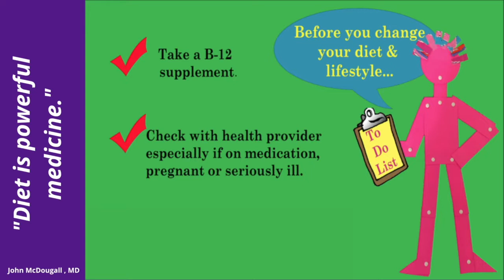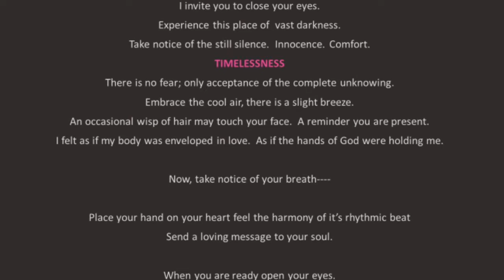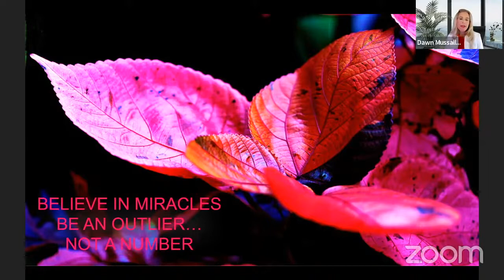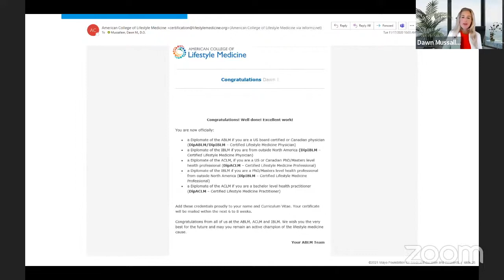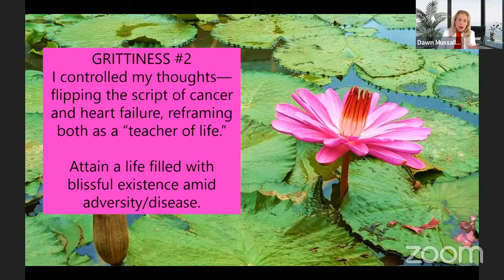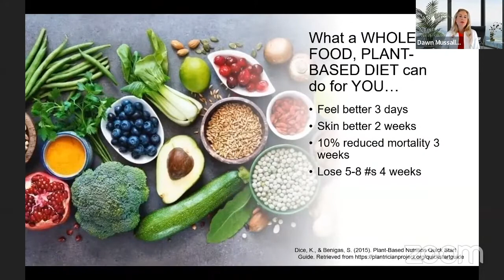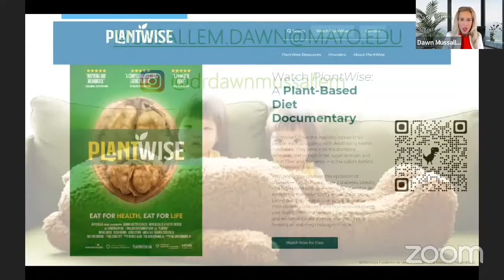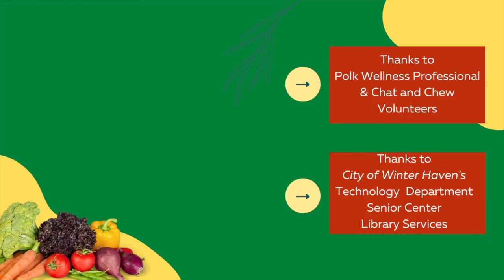Dr. Dawn Mussallem Zoom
December 2022 Event  REGISTER now!
“12-Days of Christmas”  Healthy Holiday Series

Resources Shared by Dr. Mussallem

*”Food as Medicine Jumpstart” (When you go to the PlantWise Documentary there is a link off of it to this resource.)

Other Lifestyle Medicine Resources
Six Pillars of Lifestyle Medicine:

Contact Dr. Mussallen

More Chat and Chew More Plants Resources
“Chat and Chew More Plants” Webpage
(All of our online resources in one place)